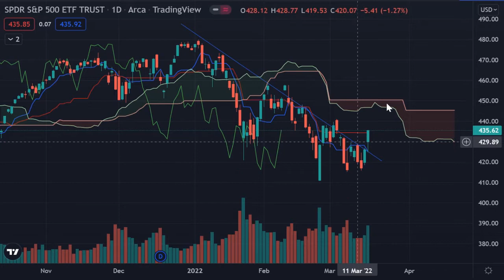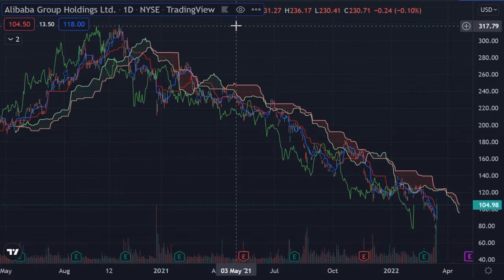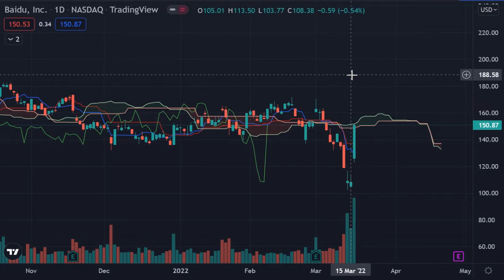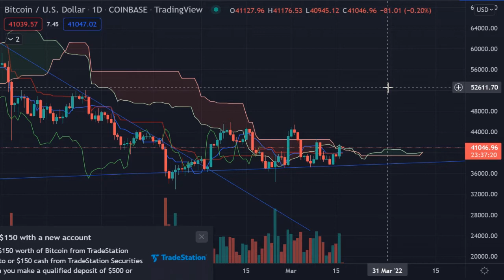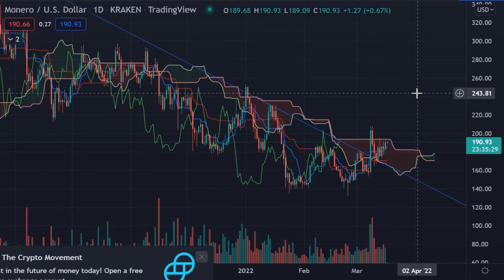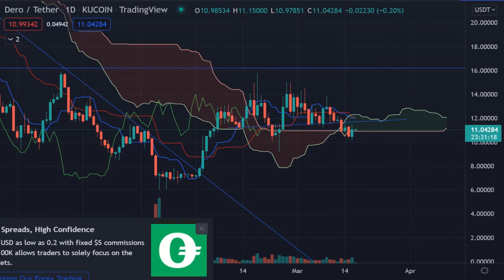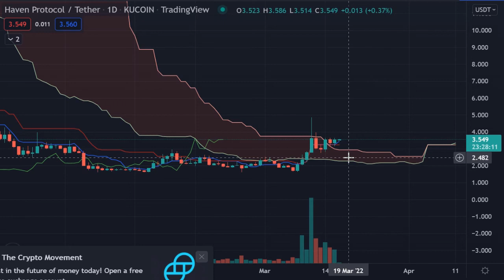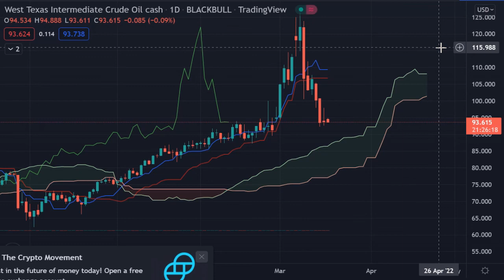Stock, Bitcoin, Monero, Pirate Chain, Dero, Haven, Gold, Silver, Oil Update + China Market Insanity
Sources:
Tradingview.com

Recommended Independent Media:
The Corbett Report
The Highwire with Del Bigtree
The Last American Vagabond
Whitney Webb Unlimited Hangout
Ron Paul Liberty Report
The Dollar Vigilante
Dr. Mercola
Christopher Greene AMTV
Max Igan The Crowhouse
Harry Vox Unsafe Space
Press For Truth
Hugo Talks
Mark Passio Natural Law
David Icke